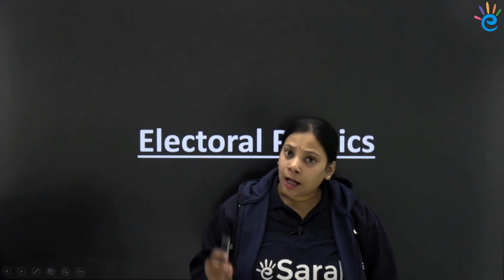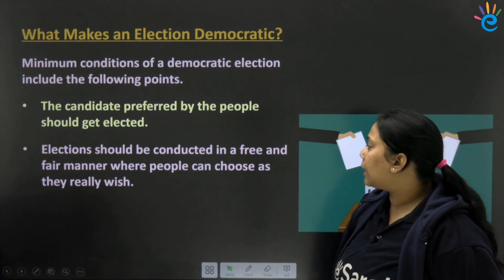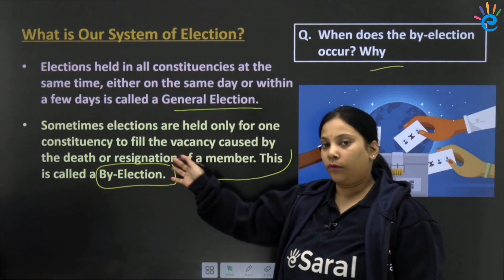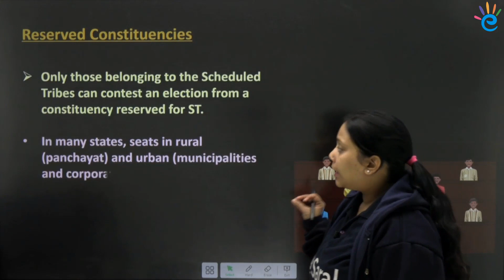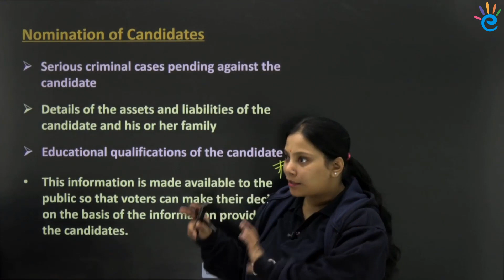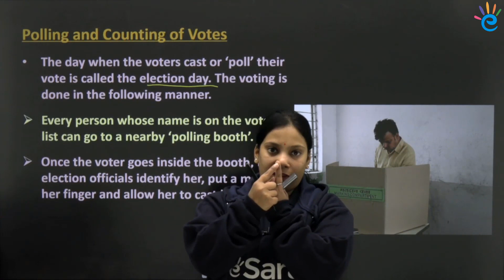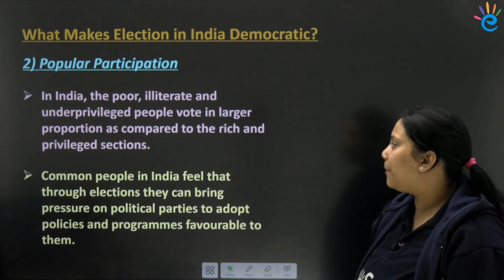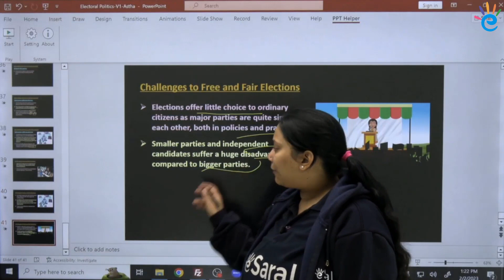Electoral Politics Class 9 One Shot Revision | Class 9 Social Science